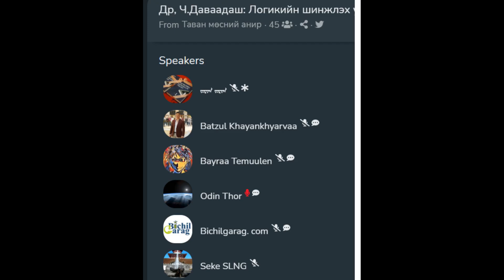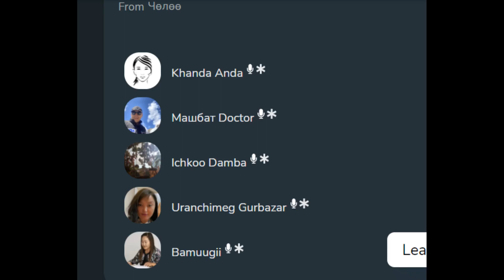Машбат доктор асуулт хариулт-1.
Машбат доктор асуулт хариулт-1...Clubhause,Челее ерее.24-10-2021